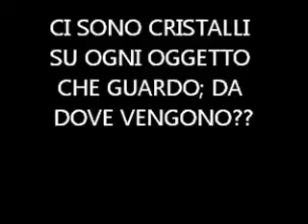CI SONO CRISTALLI SU OGNI OGGETTO CHE GUARDO; DA DOVE VENGONO